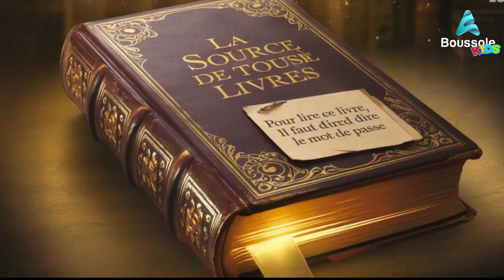Le Secret de la Petite Fleur et d'Élodie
Élodie se demande comment une belle fleur est apparue et pose des questions à son papa. 🌸 Qui a créé cette fleur si parfaite ? Écoutez attentivement les explications de son père et découvrez ensemble le secret de la création !

Rejoignez Élodie dans cette aventure fascinante et apprenez à apprécier la beauté de la nature. Bon visionnage !"

Suivez-nous

Facebok